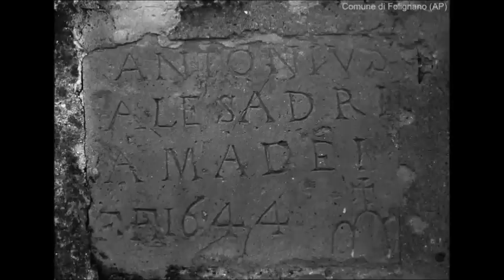Folignano. Luoghi, tradizioni e culture.wmv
Foto storiche che raccontano i luoghi, le tradizioni e le culture del comune di Folignano.
Un viaggio poetico che attraversa la storia del nostro territorio.
Musica di Yann Tiersen